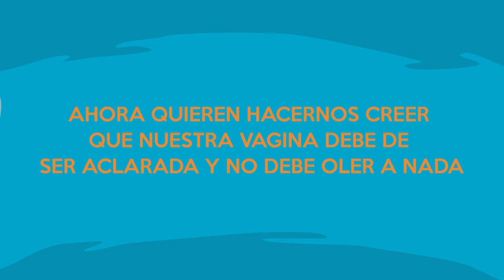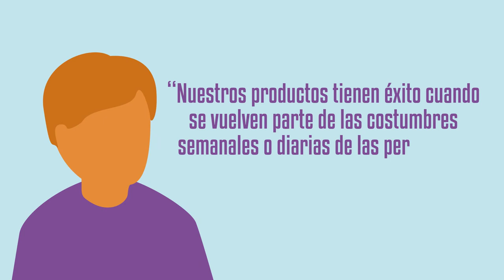Publicidad y hábitos